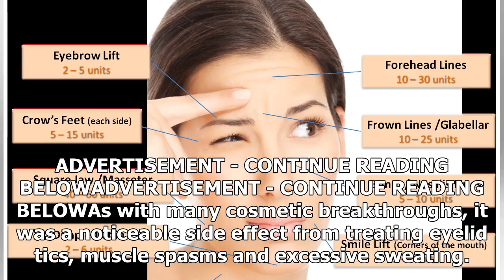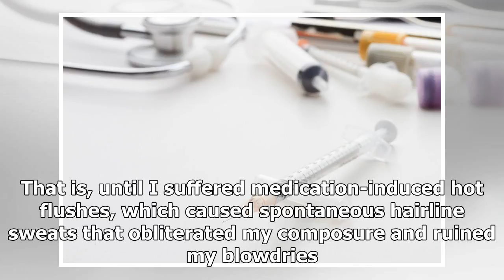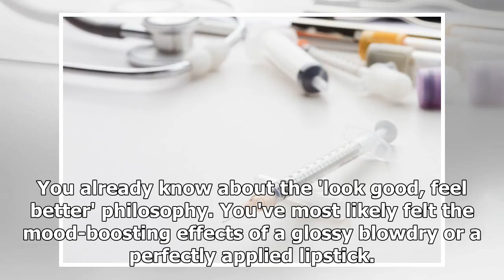Botox-how Botox can affect your mood and make you happier